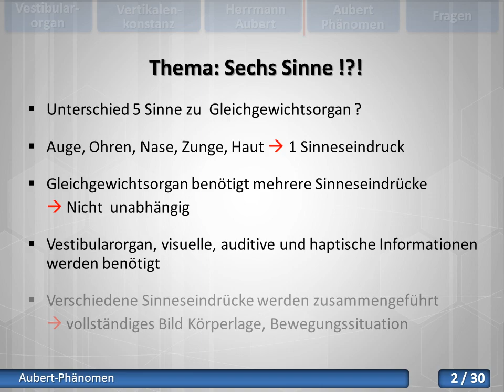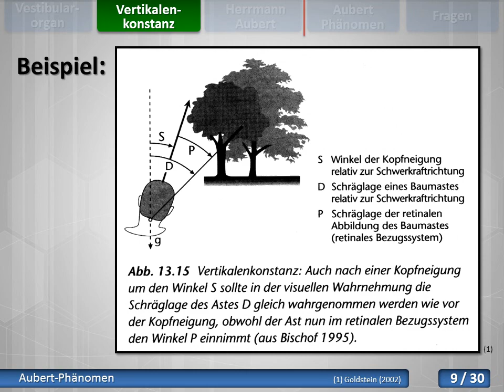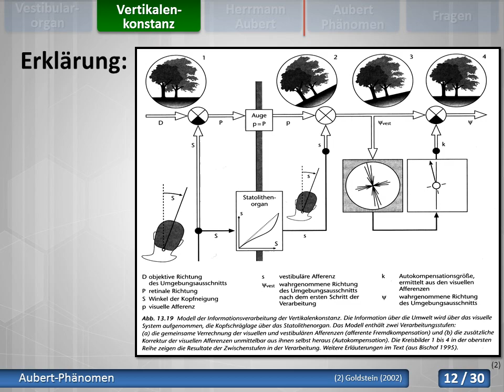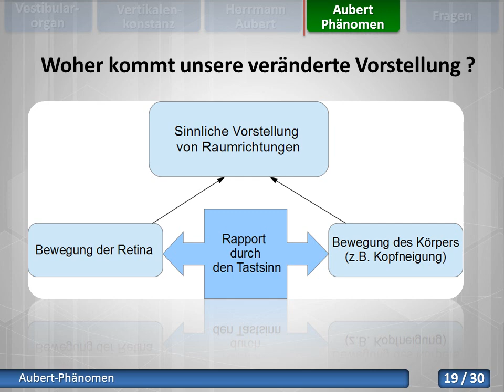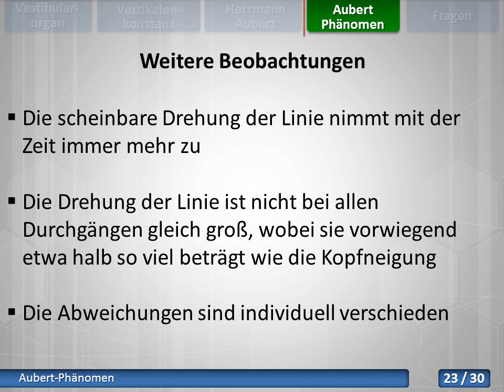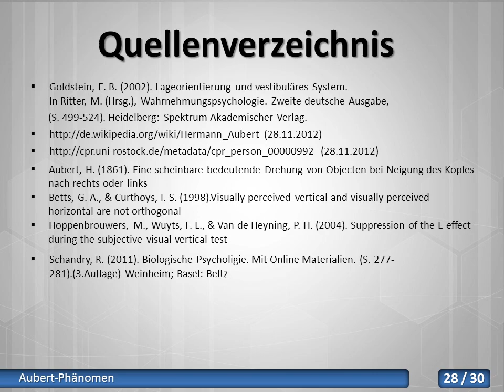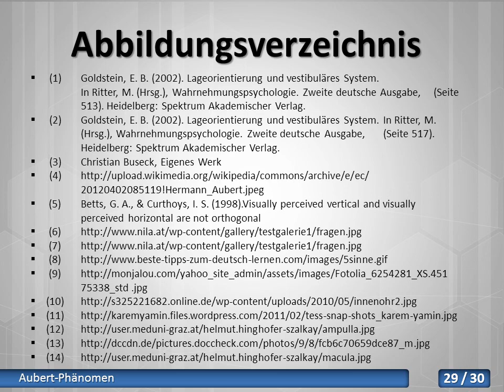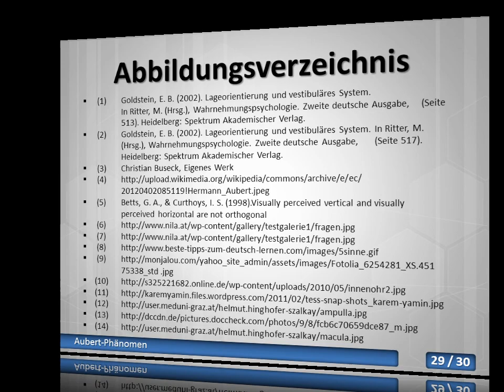Das Aubert-Phänomen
Eine Referat zum Thema Aubert-Phänomen aus dem Psychologiestudium an der Justus-Liebig-Universität in Gießen 2012. Wenn ihr Fragen zum Thema habt oder euch die Powerpoint interessiert, könnt ihr euch gerne an mich wenden.